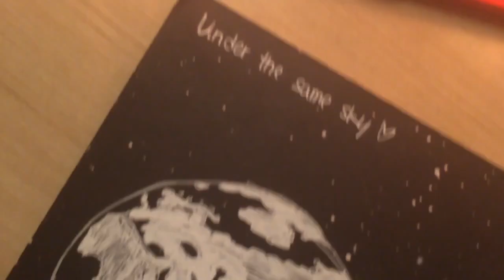Q&A / Распорядок дня, фильмы лалааааа | Diana L.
Видео где я отвечаю на вопросы своих планеток!